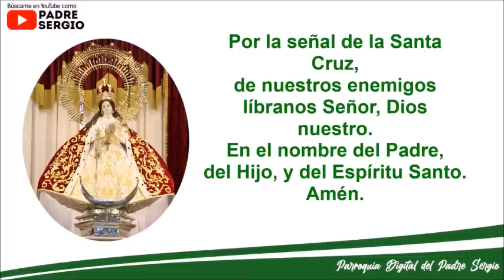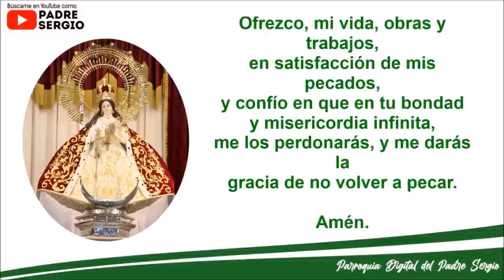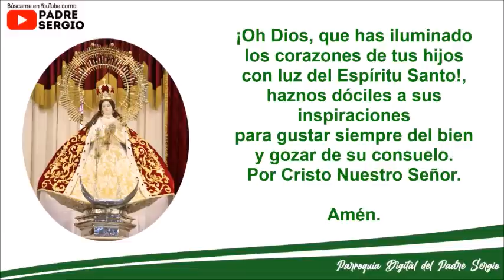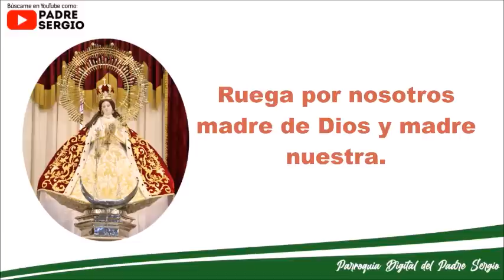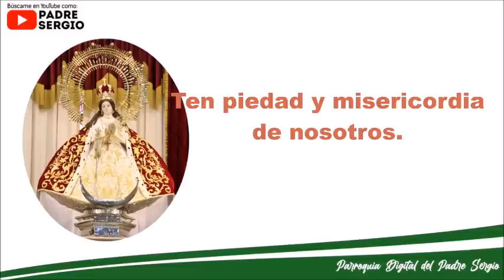Rosario de Hoy Viernes 4 de Noviembre del 2022